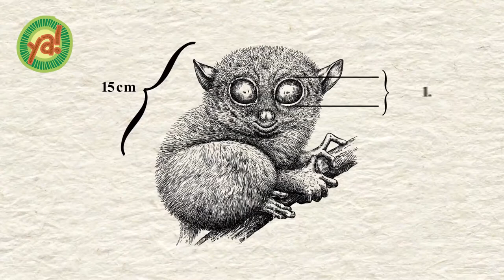PRIMATA TERKECIL DI INDONESIA, hanya sebesar telapak tangan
Primata terkecil ini hanya sebesar telapak tangan dan di sebut-sebut sebagai inspirasi karakter Yoda dari film Star Wars dan dapat ditemukan di Indonesia.

Telinga runcing, mata besar dan jago melompat, tak heran kalau banyak yang menyebutnya mirip dengan karakter Yoda. Walaupun ini hanya spekulasi banyak penggemar, tapi yang pasti hewan dengan tubuh mungil ini adalah primata terkecil di Indonesia.

Hewan dengan tubuh kecil dan mata yang besar ini bernama Tarsius. Tarsius, tergolong sebagai hewan primata dan dinobatkan sebagai primata terkecil di Indonesia. Berat badannya hanya berkisar sekitar 150 gram dengan panjang badan 15 cm dan lingkar mata sebesar 1.6 cm.

Diketahui terdapat 8 jenis Tarsius yang tersebar di negara negara Asia Tenggara. Habitatnya adalah hutan hujan tropis dan di Indonesia sendiri, Tarsius banyak ditemukan di hutan-hutan pulau Sulawesi.

Salah satu keunikan dari Tarsius ialah makanannya. Tarsius adalah satu-satunya primata karnivora. Makanannya adalah binatang-binatang kecil seperti serangga, belalang dan lain lain. Berbeda dengan primata lainnya seperti manusia dan monyet yang menjadi omnivore atau pemakan segalanya.